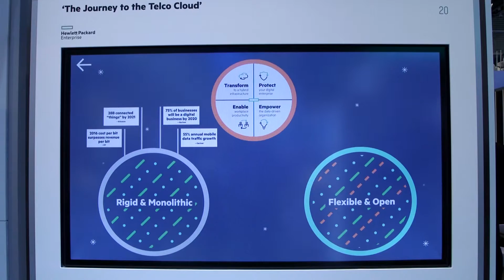The way forward for communications service providers - Highlights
Saar Gillai, SVP and GM of HPE's Communications Solutions Business sits down with TelecomTV's Martyn Warwick to discuss the continued evolution of the communications market.

Filmed at: Mobile World Congress, Barcelona, 2016